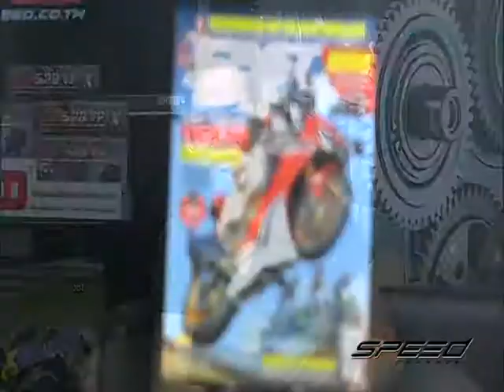Speed Rider OA 05 06 2017 B5